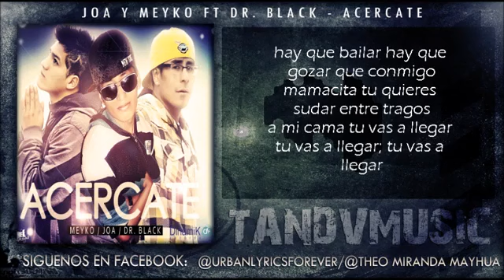Joa & Meyko Ft Dr Black Acercate Letra Lyrics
Joa Y Meyko